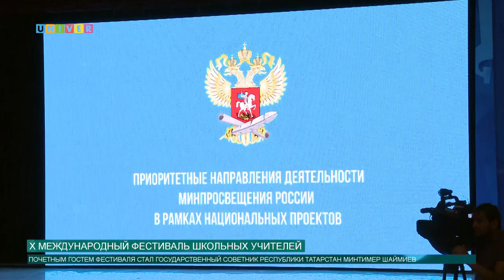Х Международный фестиваль школьных учителей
На базе Елабужского института КФУ открылся Международный фестиваль учителей.